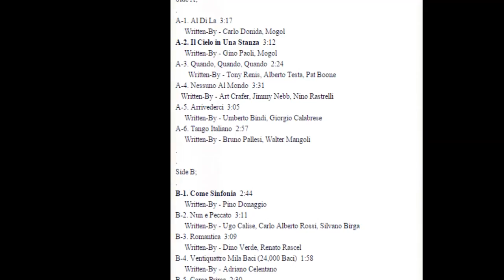Connie Francis - 24 Mila Baci '62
Italian popcorn oldies